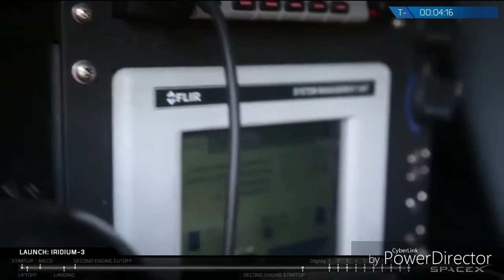Iridium Satellites Constellation explained by CEO Matt Desch